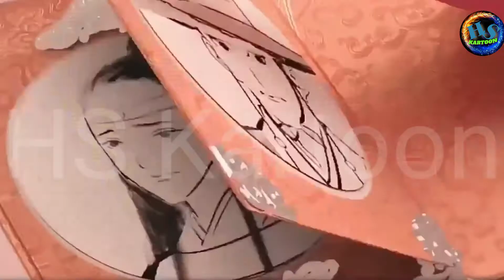Chinese Romantic Short Clip|HS Kartoon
Chinese Romantic Short Clip
|HS Kartoon|
Chinese_Romantic_Song_Animated_clip
chinese anime,romance chinese anime
In China and in Chinese, donghua (simplified Chinese: 动画; traditional Chinese: 動畫; pinyin: dònghuà) describes all animated works, regardless of style or origin. However, outside of China and in English, donghua is colloquial for Chinese animation and refers specifically to animation produced in China.
China's golden age of animation would come to an end following the onset of the Cultural Revolution in 1966. Many animators were forced to quit. If not for harsh economic conditions, the mistreatment of the Red Guards would threaten their work. The surviving animations would lean closer to propaganda. By the 1980s, Japan would emerge as the animation powerhouse of Eastern Asia, leaving China's industry far behind in reputation and productivity. Though two major changes would occur in the 1990s, igniting some of the biggest changes since the exploration periods. The first is a political change. The implementation of a socialist market economy would push out traditional planned economy systems.No longer would a single entity limit the industry's output and income. The second is a technological change with the arrival of the Internet. New opportunities would emerge from flash animations and the contents became more open. Today China is drastically reinventing itself in the animation industry with greater influences from Hong Kong and Taiwan.

learn chinese
chinese language
legally romance
legally romance trailer
legally romance ost
Romance
ckay love nwantiti lyrics
love nwantiti remix